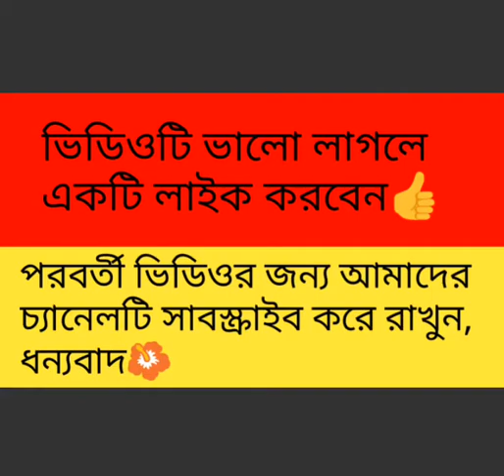ধান মাড়াই মেশিন ২০২০। ধান ভাঙ্গার মেশিন ধান মাড়াই মেশিনের দাম Paddy thresher.Dhan marai machine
প্রস্তুতকারকঃ প্রিন্স শরীফ ইঞ্জিনিয়ারিং ওয়ার্কসপ, বাগেরহাট।

 ঠিকানা-বাগেরহাট ব্রিজ টোল ঘরের সামনে।